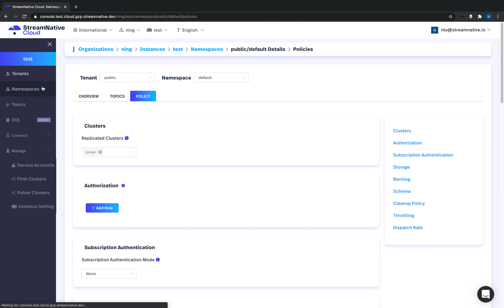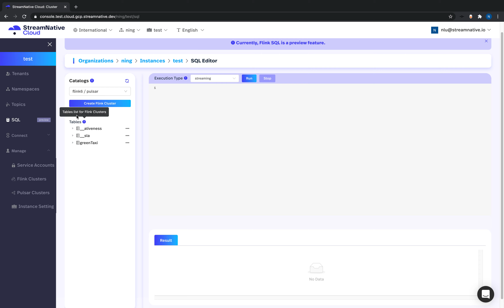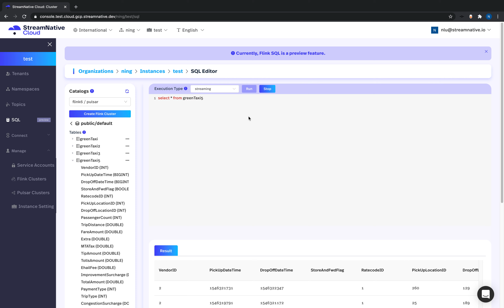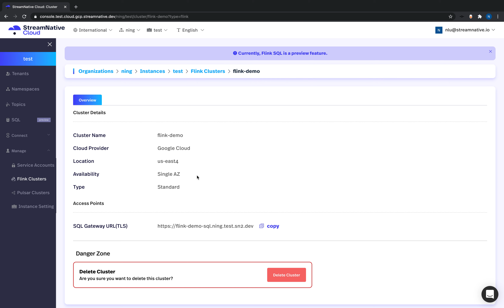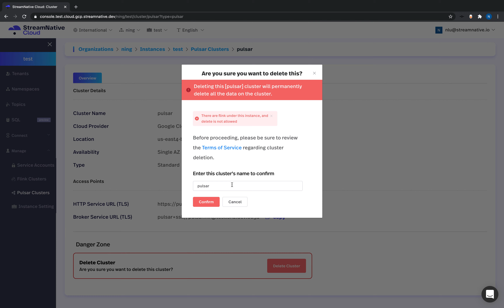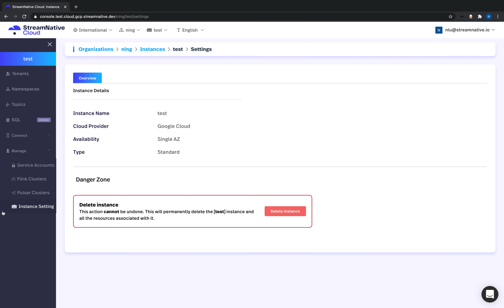Quick Start Tutorial for Flink SQL on StreamNative Cloud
We are excited to announce the launch of Flink SQL on StreamNative Cloud. Flink SQL on StreamNative Cloud (aka “Flink SQL”) provides an intuitive and interactive SQL interface that reduces the complexity of building real-time data queries on Apache Pulsar. StreamNative is Cloud Partners with Ververica, the original developers of and the company behind Apache Flink. This partnership has enabled a close collaboration and integration and has helped us to create a powerful, turnkey platform for real time data insights.

To access Flink SQL on StreamNative Cloud, you can get started by watching the quick start tutorial for Flink SQL on StreamNative Cloud.